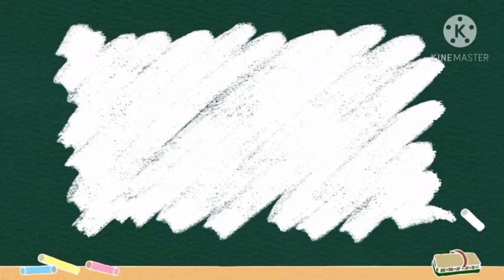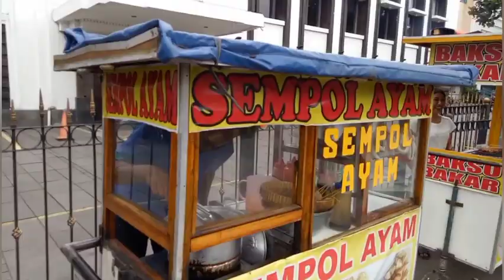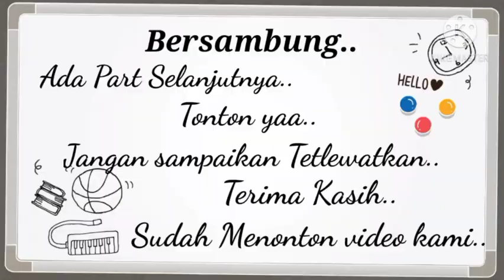Kota Tua Jakarta || Museum Bank Indonesia || Part 4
Masih di Kota Tua teman2...
Perjalanan yg Menyenangkan, melihat Keindahan Bangunan bekas Peninggalan Zaman Kolonial Belanda. Ada apa aja ya disana ??? Yuk, ikutin terus Channel Apray dan Lila..
Oh ya, masih ada Part selanjutnya yaa jgn lupa di tonton ya

Terimakasih..